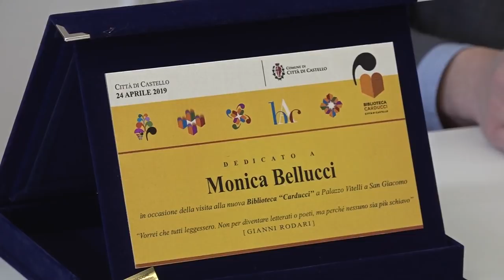Monica Bellucci in visita alla nuova Biblioteca di Città di Castello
Mercoledì 24 Aprile 2019 ore 17
Biblioteca Carducci Città di Castello

CONSEGNATO IL “PREMIO ROSA DELL’UMBRIA AL CINEMA 2019” A MONICA BELLUCCI

Nelle sale della nuova Biblioteca di Città di Castello è stata consegnata la Rosa d’Argento a Monica Bellucci, una delle attrici italiane più famose al mondo, simbolo di eleganza, fascino e indiscussa bellezza.

La cerimonia di premiazione è stata condotta dalla giornalista Manuela Marinangeli, in presenza del direttore artistico del Premio Guido Chiodini, che ha organizzato l’incontro in collaborazione con il Comune di Città di Castello, la presidente dell’Associazione Rhà Eventi Annunziata Giacchi, il sindaco di Città di Castello Luciano Bacchetta e l’Assessore alla Cultura Michele Bettarelli.

Il Premio Rosa dell’Umbria, che nasce nel 2005, è una manifestazione di arte varia durante la quale viene conferito un importante riconoscimento a personaggi Umbri o che gravitano nella Regione, che si sono particolarmente distinti nei propri settori di appartenenza.

In Monica, diva del nostro tempo, è stato individuato da Guido Chiodini il personaggio giusto a cui consegnare il “Premio al Cinema 2019” con la seguente motivazione: “per la capacità di dare vita a personaggi che sanno trasmettere sensazioni ed emozioni, spesso molto intense, rilevando in ruoli diversi professionalità e coinvolgimento nelle situazioni interpretate”.